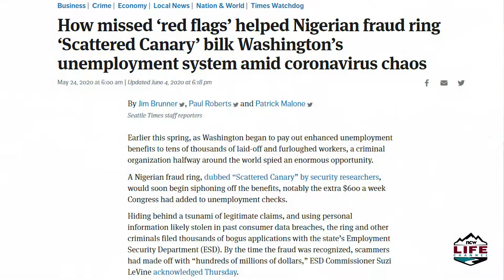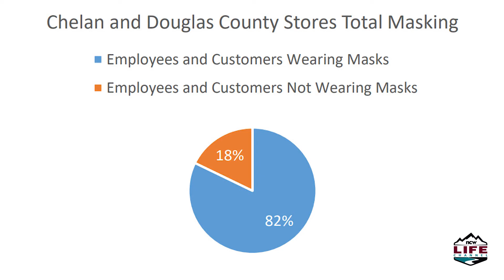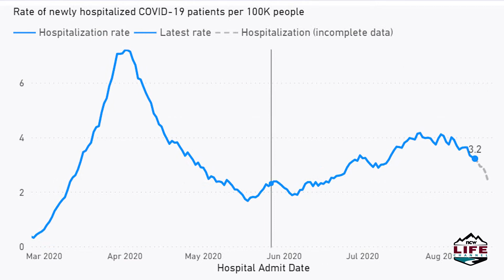Inslee: 'I think we have responded to the science'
In the last week Gov. Jay Inslee has visited Brewster and Wenatchee, as both places showed signs of increasing COVID-19 infection rates. On Wednesday he ordered more rigorous testing at Washington’s farm and packing house facilities, since the virus has exploded among agriculture workers. NCWLIFE asked the Governor whether more could have been done to protect the state’s farm employees.